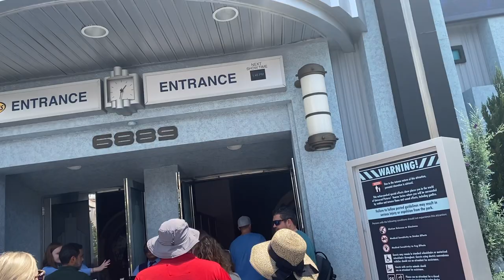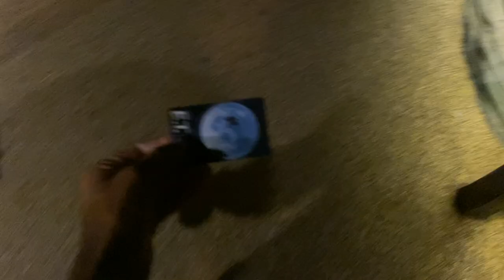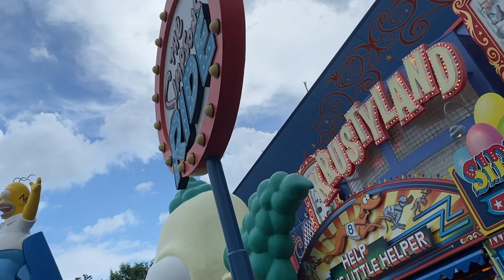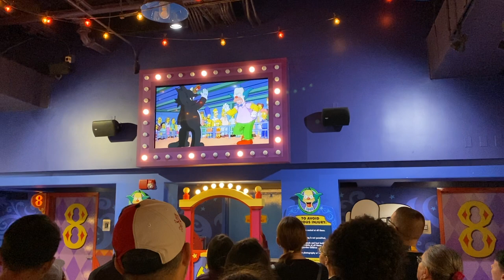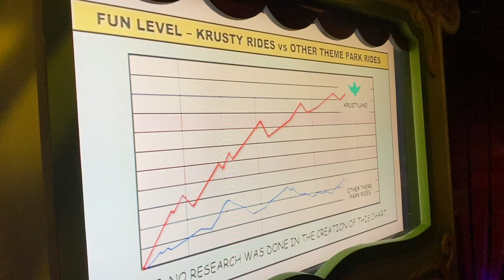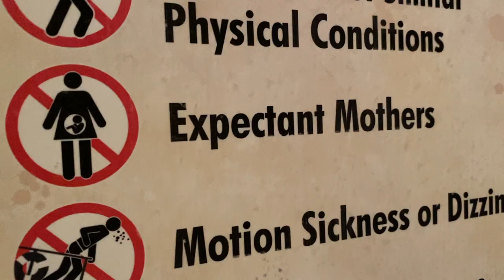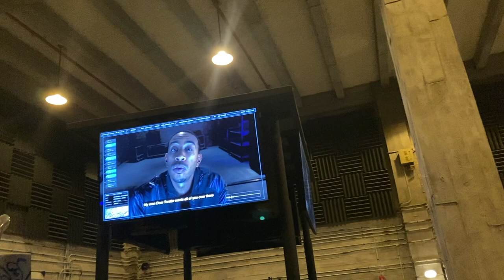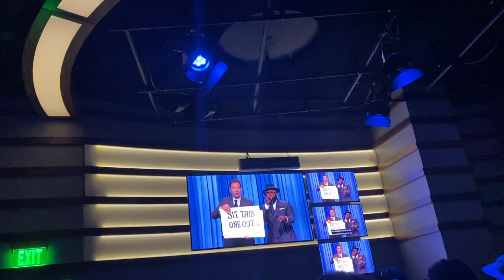HILARIOUS DAY at UNIVERSAL STUDIOS ORLANDO!! (Unpopular Opinions Ahead)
Camera Equipment:
Primary Camera | iPhone 11pro